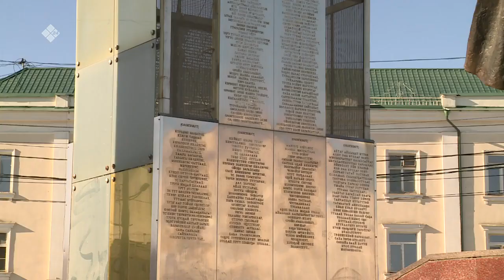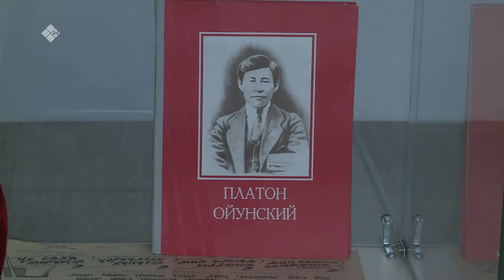«Бу Дьокуускай» биэриигэ: Былатыан Ойуунускай пааматынньыгын туһунан